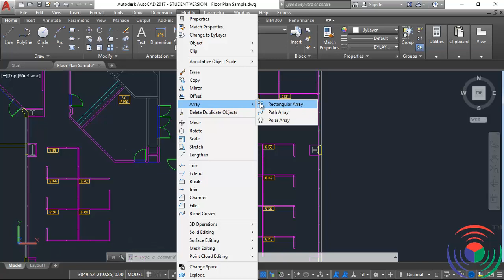Autodesk AutoCAD: How to use RECTANGULAR ARRAY Command in Autodesk AutoCAD